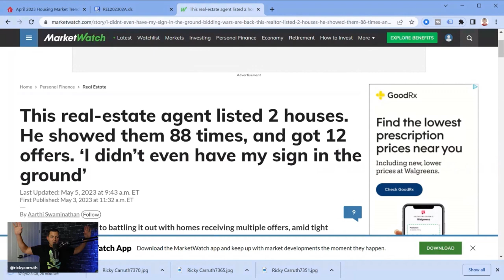How to keep listings forever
Never Let Your Listings Expire